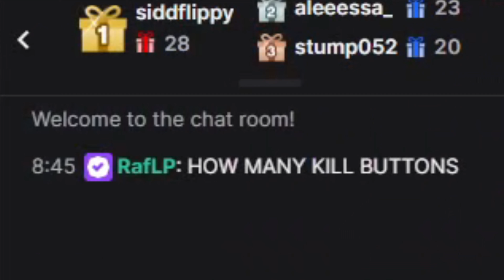Raffy Phantom!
He's a Phantom...Raffy Phantom!